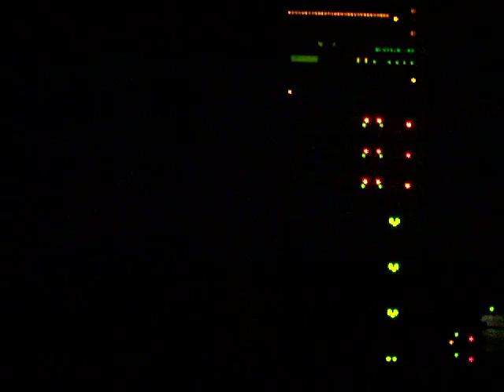Deadmau5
DJ Deadmau5 Concert at Swerve Night Club Atlanta, GA